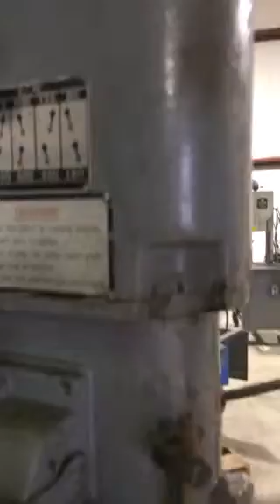Feeler drill press